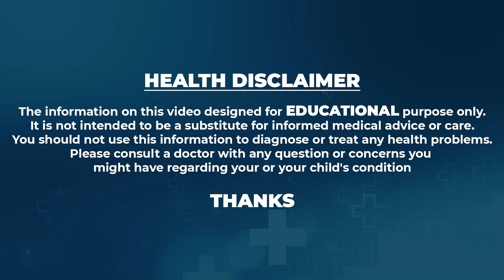Cancer with Organ Preservation Using Radiation Therapy | DR. Mirza Athar Ali | Nature cure Fit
Watch ► ► Cancer  with Organ Preservation Using Radiation Therapy |DR. Mirza Athar Ali | Nature cure Fit